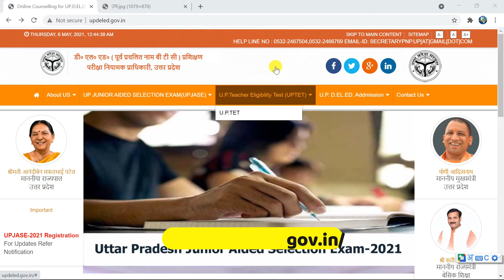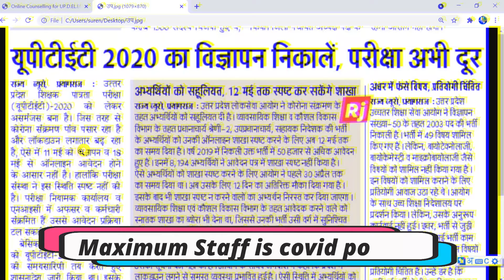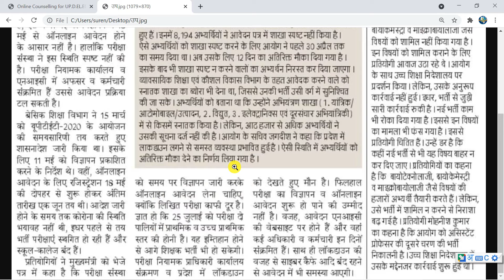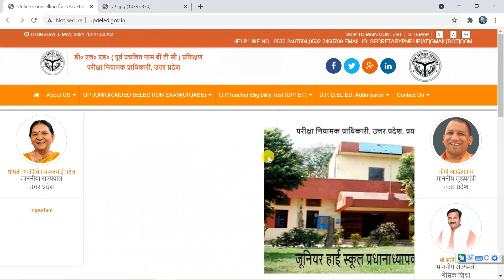UP TET 2021 POSTPONED | UP TET 2021 DELAYED | UP TET 2021 FORM DATE | UP TET 2020 LATEST NEWS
हेलो दोस्तों मै  इस विडियो में "UP TET 2021 POSTPONED"से सम्बंधित कुछ बहुत ही अहम् जानकारिया देने वाला हूँ।  आप लोग इस वीडियो को पूरा देखे और इस तरीके से फॉर्म अप्लाई करें।।
TOTALY AUTHENTIC NEWS FROM TODAY NEWS PAPER

these topics also related to this video👇
breaking news
uptet exam postponed
uptet news in hindi
uptet exam update
uptet news
uptet latest news updates
uptet 2020
uptet 2021
uptet exam in hindi
mukhya samachar
aaj ki taza khabar
ctet 2021
ctet exam cutoff 2021 latest news
ctet july 2021 application form
ctet july
kvs notification
next ctet july 2021
up added junior high school shikshak bharti
aided junior high school new teacher vacancy in up 2021
junior shikshak bharti 2021 latest news
up junior shikshak bharti new exam date
junior high school shikshak bharti latest news
up aided junior high school new exam date
up junior teacher bharti vacancy 2021
aided junior teacher bharti syllabus 2021
up junior shikshak bharti 2021 latest news today
up junior shikshak bharti exam hoga ya nahi
up junior bharti exam postponed news
यूपी टेट परीक्षा कब होगी
क्या यूपी टेट परीक्षा स्थगित होगी
यूपी टेट परीक्षा स्थगित होगी या नहीं
यूपीटेट टूडेज न्यूज़
यूपीटेट अपडेट
यूपीटेट 2021 कब होगा
यूपीटेट ब्रेकिंग न्यूज़
up tet 2021 विज्ञापन कब आएगा
up
69000 latest news
69000 super
up tet
THE KNOWLEDGE DATE
UP TET 2021 POSTPONED
uptet 2021 postponed
uptet 2021
uptet 2021 classes
uptet 2021 news
uptet 2021 date
uptet 2021 form date
uptet 2021 form last date
uptet 2021 form fill up
uptet 2021 form notification
uptet 2021 in hindi
uptet 2021 online form
uptet 2021 ka form kab bhara jayega
UP TET 2021 DELAYED